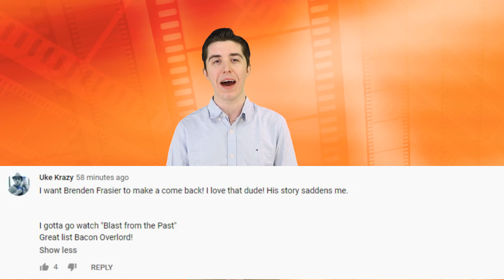Top 10 Celebrities Who Refused The Oscars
The Oscars is the most celebrated awards show in all of Hollywood. The multiple hour event is a star-studded affair that brings together all of the top names in show business. However some celebrities despise this night and the award shows all together. Even when they are the recipient for the award.